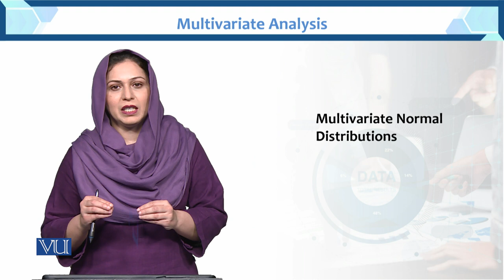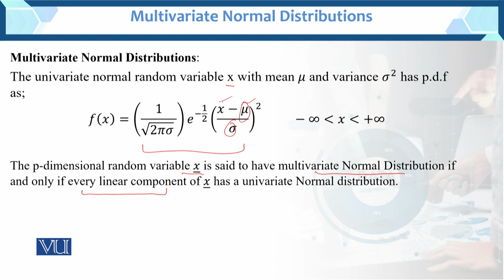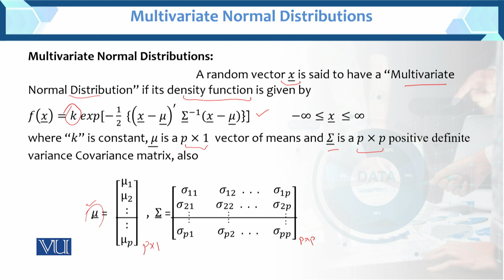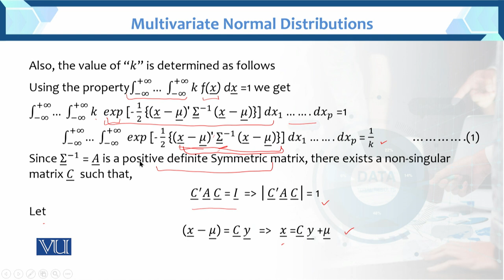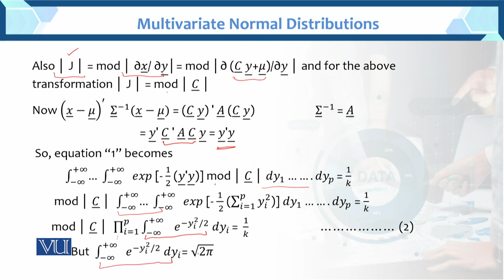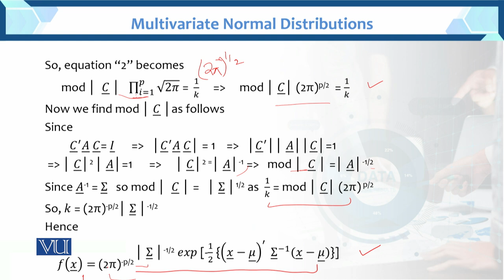Multivariate Normal Distributions | Multivariate Analysis | STA633_Topic024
Topic024: Multivariate Normal Distributions
BY Dr. Hina Khan